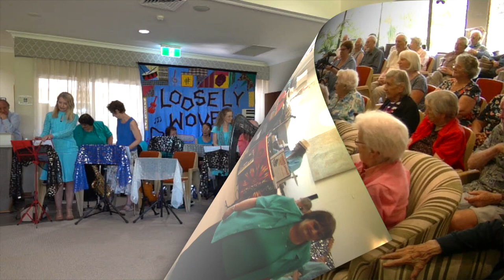Loosely Woven 2019 Day Concert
Loosely Woven performing their 2019 Day Concert at The Cotswolds Retirement Village, North Turramurra (Sydney) in November 2019.

The Galway Girl (0:46)
[Welcome] (3:05)
Bu liao Qing (7:12)
Come a little bit closer (10:03)
Green Grow the Rushes (15:45)
End of the line (19:37)
Clime Ev'ry Mountain (24:42)
Pass me my hat (29:37)
The climate it is a-changin' (32:23)
Walking into doors (39:16)
San Francisco Bay Blues (44:27)
Poor Wandrin' One (48:27)
The Irish Ballad (54:03)
Loch Lomond (1:02:25)
I say a little prayer (1:07:47)
Santa Baby (1:11:28)
Amazing Grace (1:14:30)
Hit the road Jack (1:19:39)
Auld Lang Syne (1:26:33)